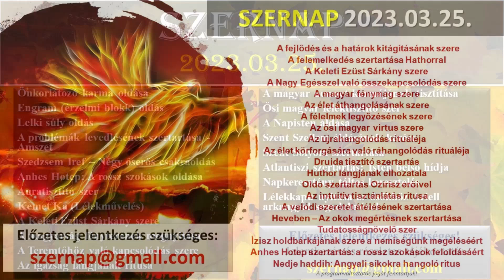Istentisztelet a napvallás jegyében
Egyedi tartalmak és élmények!
Könyvek, e-könyvek, hangoskönyvek, meditációk, online előadások és kurzusok...